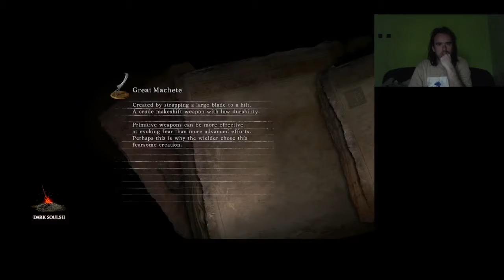A DAL DÉMONA Dark Souls 2: Scholar of the First Sin végigjátszás #29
Victory 23: Demon of Song